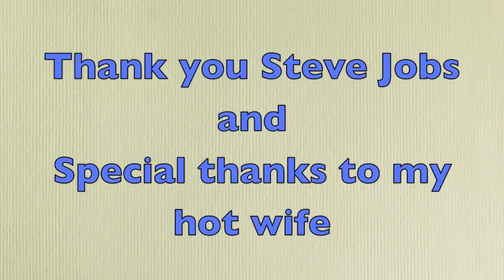iPad How to Get your Wife to Let you get an iPad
This is my 4 step program to convince your wife to let you get the iPad. It worked for me!!!